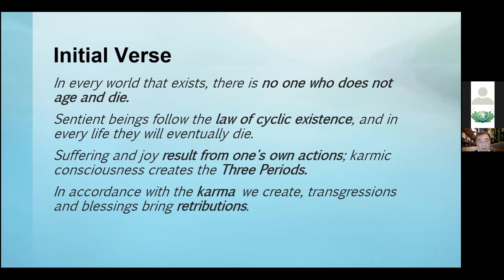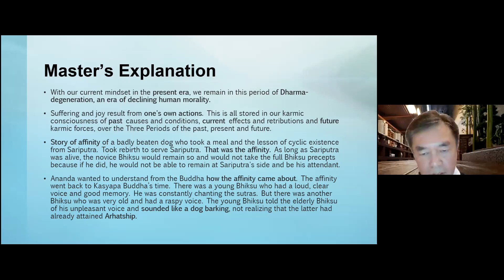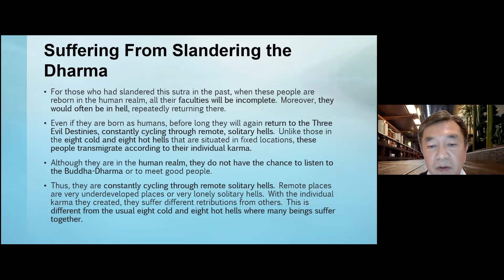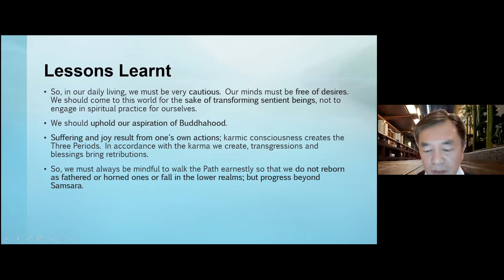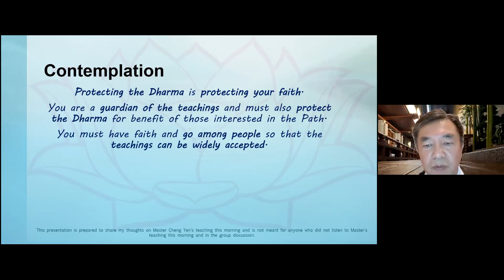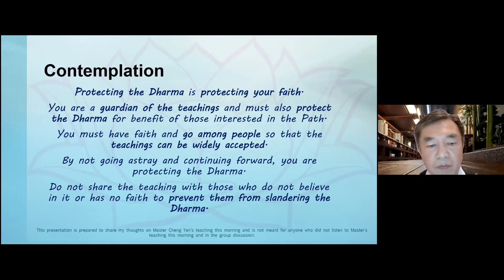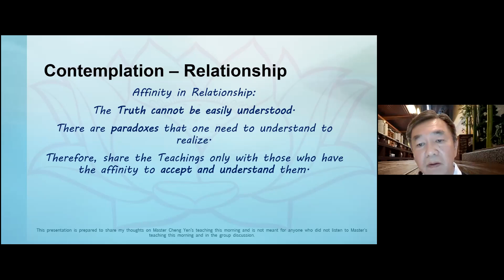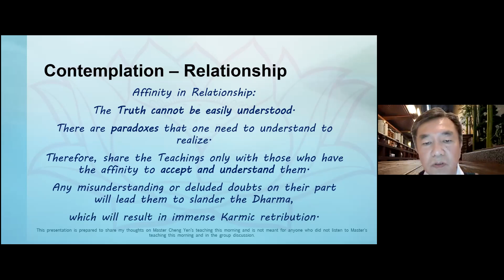WAD E705 20March BrotherChin Sharing